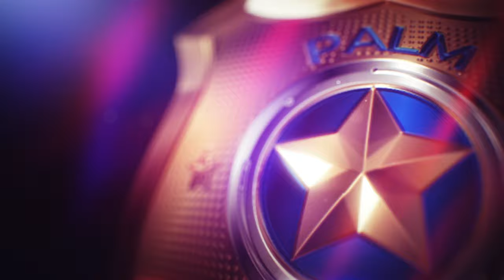Police Chase Streak #11 / Nissan Skyline R34 / Night / Rear View Cam - Need for Speed™ Heatᴴᴰ